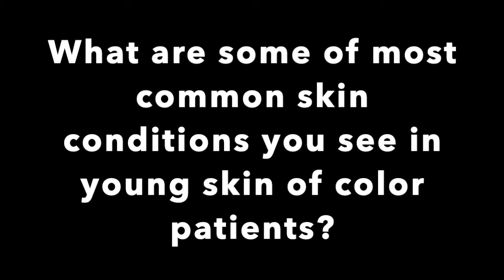Common Skin Conditions in Pediatric Skin of Color Patients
In part two of our interview with Candrice Heath, M.D., she explains the most commonly encountered skin conditions when treating young skin of color patients.